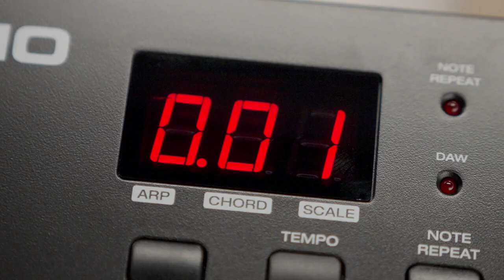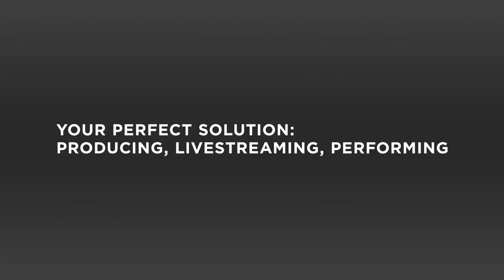M-Audio Oxygen 25 MK5 - 49 MK5 - 61 MK5 សំឡេងភ្លេងដ៏អស្ចារ្យ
M-Audio Oxygen 25 MK5 - 44 MK5 - 61 MK5  សំឡេងភ្លេងដ៏អស្ចារ្យ